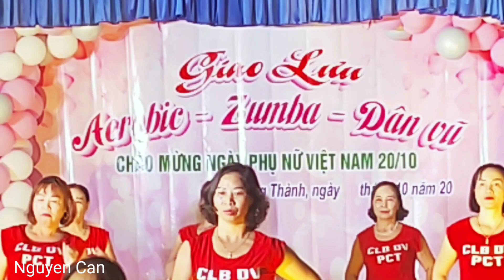Dân vũ - Hãy sống cho tuổi trẻ./Nguyen Can.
Những tiết mục đồng diễn Dân vũ của các Câu lạc bộ Aerobic - Dân vũ xã Trường thành - An Lão - Hải Phòng. Trong đêm giao lưu Văn hóa văn nghệ - Aerobic - Dân vũ. Chào mừng ngày thành lập HLH Phụ nữ Việt Nam 20/10/2023.
Tiết mục nhảy Dân vũ  - Hãy sống cho tuổi trẻ  - CLB Dân vũ Phương chử Tây.
Hãy ủng hộ Lijke - Chia sẻ - Đăng ký theo dõi kênh. Xin cảm ơn./Nguyen Can.
Âm thanh trong video: Hãy sống cho tuổi trẻ - ST. Tề Tần.
Bản quyền hình ảnh thuộc về Nguyen Can.
Chúc mọi người Hạnh phúc và thành công.